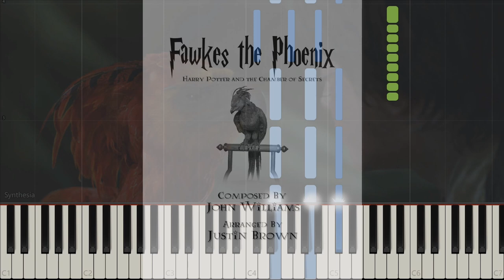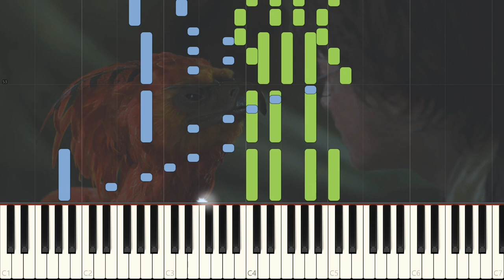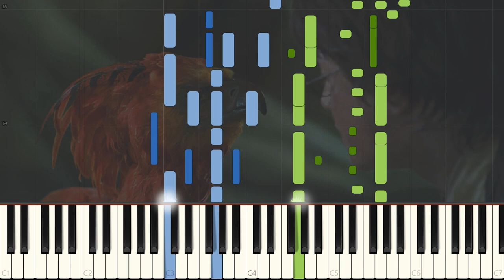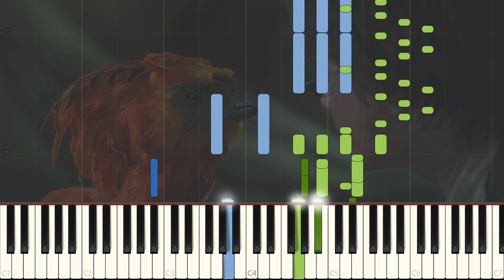Fawkes the Phoenix | Harry Potter and the Chamber of Secrets (Piano Solo)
Justin Brown's arrangement of "Fawkes the Phoenix" by John Williams - the tune was featured in Harry Potter and the Chamber of Secrets. This arrangement is based on the album version and concert score.

Although not fully presented in the movie, the concert score presented the musical ideas and tunes we heard throughout the movie along with some new ones. I hope you enjoy this arrangement.